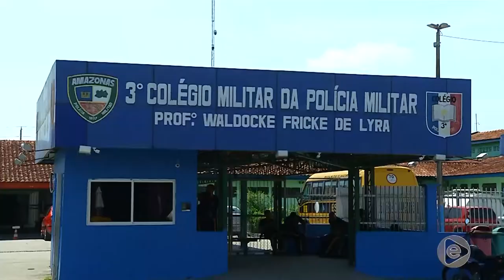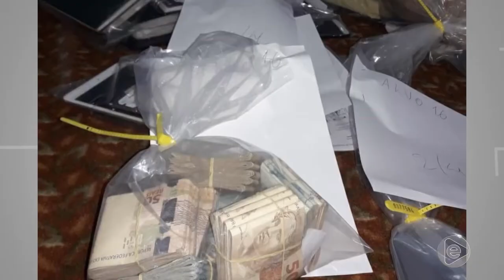Jornal Em Tempo (30.09.2019) 1º Bloco